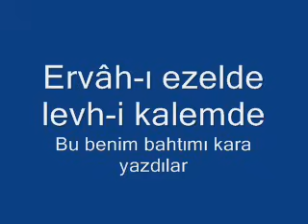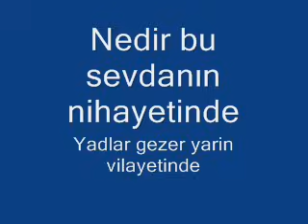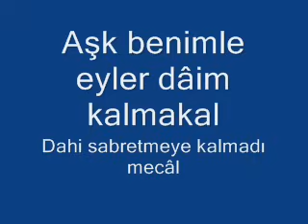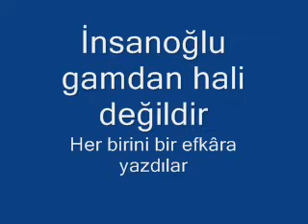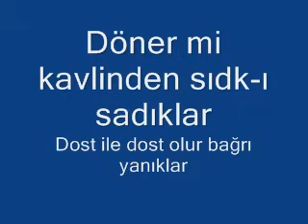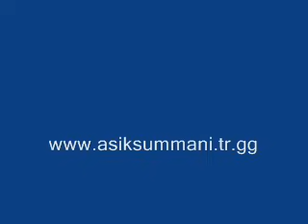ERVAH-I EZELDE _Nusret Toruni_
Ervâh-ı ezelde levh ü kalemde
Bu benim bahtımı kara yazdılar
Gönül perişandır devr-i âlemde
Bir günümü yüz bin zâre yazdılar

Bulmadık şâdlığın irâdesini
Çekerim bu gamın ziyâdesini
Herkes dosta verdi ifâdesini
Bizimkini rûzigâra yazdılar

Aşk benimle eyler dâim kalmakâl
Dahi sabretmeye kalmadı mecâl
Derdim taksimdâra kıldım arzuhâl
Dedi neynim bahtın kara yazdılar

Gönlüm gülşeninde hâr oldu diye
Hasretlik cismimde var oldu diye
Sevdiğim sevdiğim pîr oldu diye
Erbâb-ı garazlar yâre yazdılar

Dünyayı sevenler veli değildir
Cânı terkedenler deli değildir
İnsanoğlu gamdan hâli değildir
Her birini bir efkâra yazdılar

Ne var bu sevdânın nihâyetinde
Yâdlar gezer yârin vilâyetinde
Herkes diyârında muhabbetinde
Bilmem bizi ne civâra yazdılar

Döner mi kavlinden sıdk-ı sadıklar
Dostunan dost oldu bağrı yanıklar
Aşk kaydına geçti bunca âşıklar
Sümmânî’yi bir kenâra yazdılar